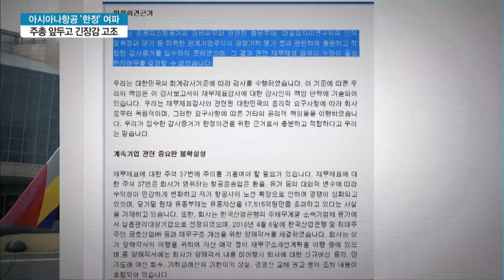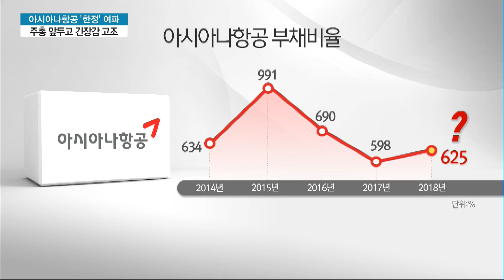채권단, 신평사들 대책회의 잇따라...신용등급 하락올까 아시아나항공 '노심초사'/ 머니투데이방송 (뉴스)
03/25  MTN 투데이

아시아나항공이 감사의견 '한정' 판정을 받으면서 재무구조에 대한 의구심이 점차 커지고 있습니다. 특히 신평사들이 신용등급 하락을 구체적으로 검토하고 나서면서 위기감이 더 불거지고 있습니다. 조은아 기자의 보도입니다.